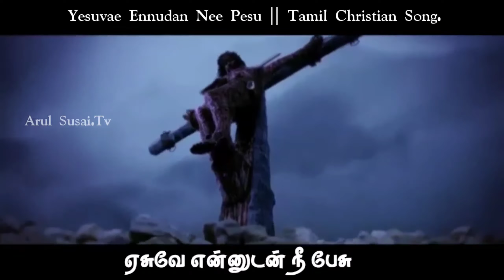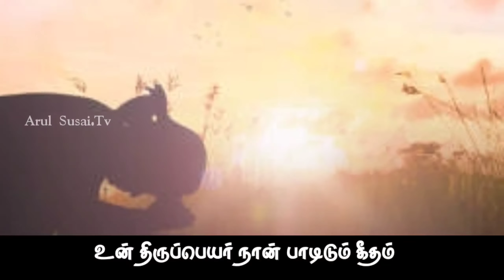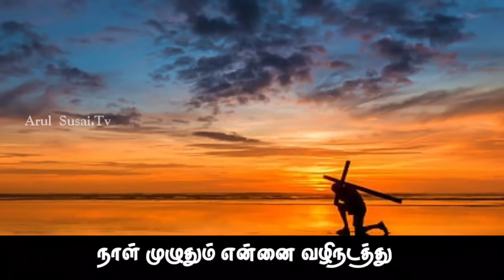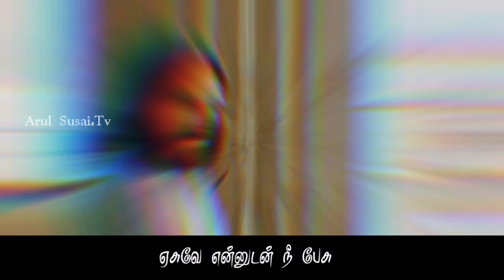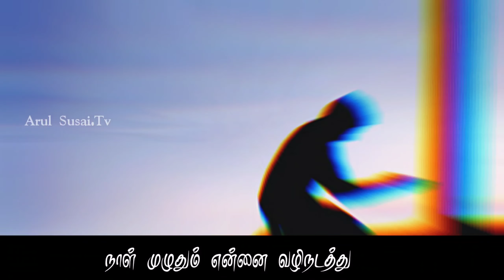Yesuvae Ennudan Nee Pesu இயேசுவே என்னுடன் நீ பேசு||Tamil Christian Songs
இயேசுவே என்னுடன் நீ பேசு || Yesuvae Ennudan Nee Pesu || Tamil Christian Songs

ஏசுவே என்னுடன் நீ பேசு
என் இதயம் கூறுவதை கேளு
நானொரு பாவி ஆறுதல் நீ கூறு
நாள் முழுதும் என்னை வழிநடத்து

உன் திருப்பெயர் நான் பாடிடும் கீதம் உன் திரு இதயம் பேரானந்தம்  - (2)
உன் திரு வாழ்வெமக்கருளும்
உன் திரு நிழலில் நான் குடிகொள்ள என்றும் என்னுடன் இருப்பாய்

இயேசுவின் பெயருக்கு மூவுலகெங்கும் இணையடி பணிந்து தலை வணங்கிடுமே
ஏசுவே உன் புகழ் வாழ்க வாழ்க வாழ்க ஏசுவே உன் புகழ் வாழ்க
ஏசுவே நீ என் இதயத்தின் வேந்தன் என்னை தள்ளி விடாதே

Tamil Christian Songs TV
Arul Susai TV